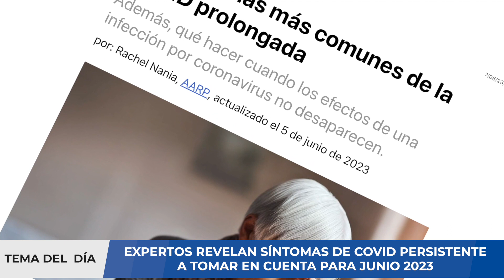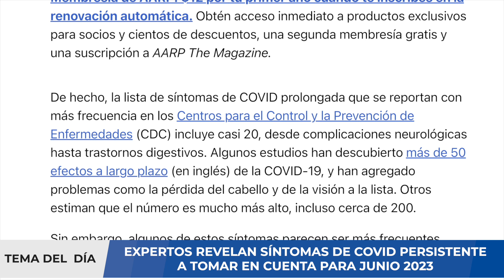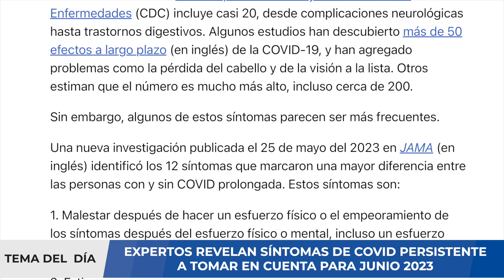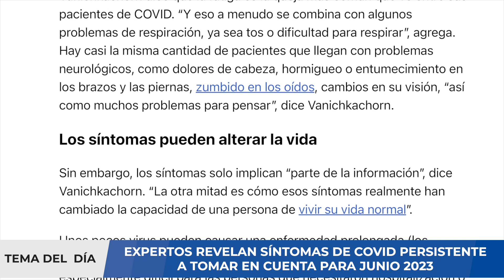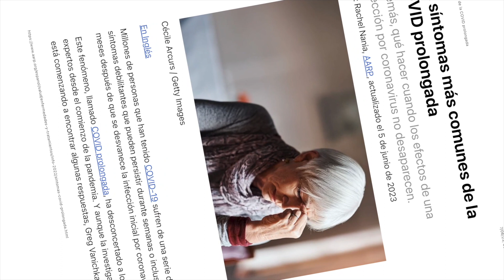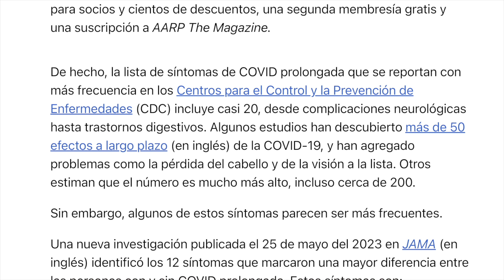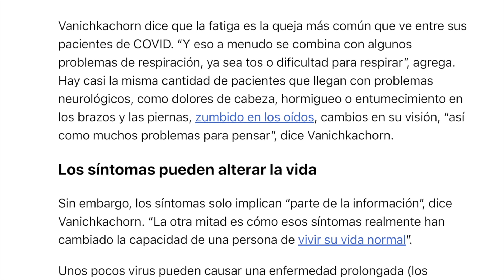¡ALERTA! CIENTÍFICOS REVELAN RIESGO DE ENFERMEDAD AUTOINMUNE Y POST COVID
Una nueva investigación suiza, que se presentará en el Congreso Europeo de Microbiología Clínica y Enfermedades Infecciosas (ECCMID) el próximo mes de abril, ha revelado que padecer Covid-19 persistente es mucho menos probable si la primera infección de una persona fue por Ómicron.

El estudio suizo también descubrió que los trabajadores sanitarios infectados con el virus original tenían hasta un 67% más de probabilidades de notificar síntomas de Covid-19 largo que los que no habían padecido esta variante del virus. Por el contrario, los trabajadores sanitarios cuya primera infección fue por Ómicron tenían menos probabilidades de presentar síntomas de Covid-19 largo.

La investigación también descubrió que tener Ómicron tras una infección de la primera variante no conllevaba un mayor riesgo de Covid-19 largo o fatiga que tener una infección del virus original solamente.

El doctor Carol Strahm, de la División de Enfermedades Infecciosas y Epidemiología Hospitalaria del Hospital Cantonal de St. Gallen (Suiza), evaluó las tasas de síntomas de Covid largo en trabajadores sanitarios infectados por el virus SARS-CoV-2 de tipo salvaje, la variante omicrónica (BA.1) o ambos, y los comparó con controles no infectados.